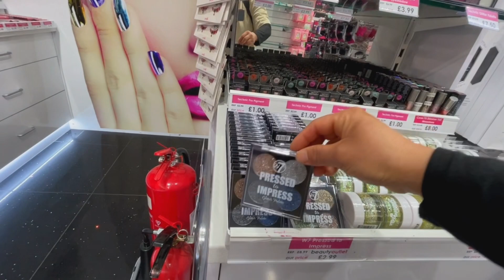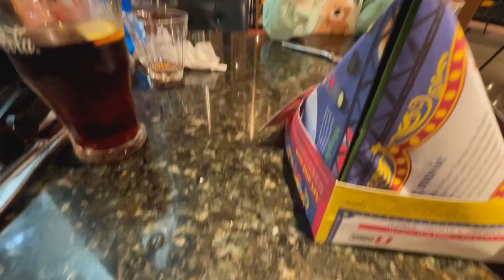got my uk indefinite leave to remain 🇬🇧 celebrating with my daughter 😍